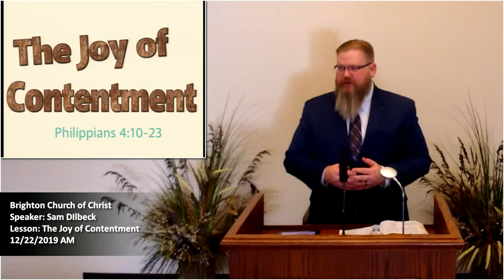The Joy of Contentment - Philippians 4:10-23 (12/22/2019)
A lesson from the book of Philippians about being content in our lives.